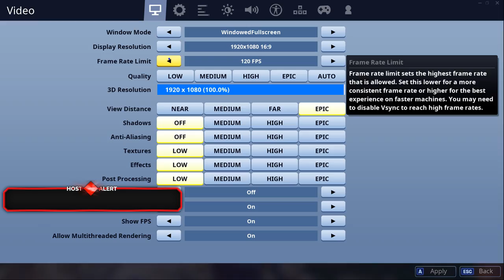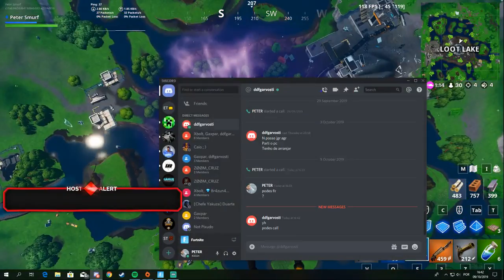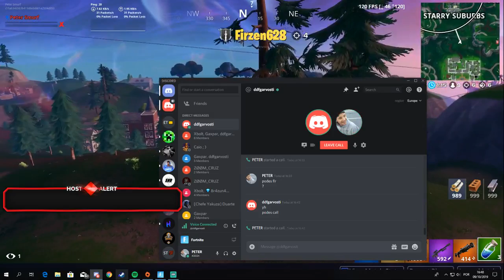FORTNITE - [+300WINS] Pro Player [Trios] [PT-PT]